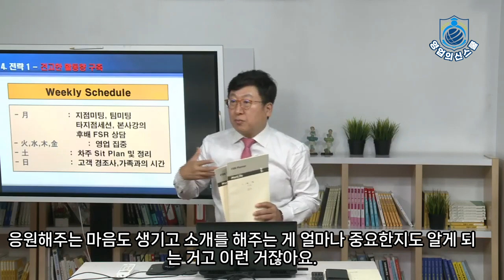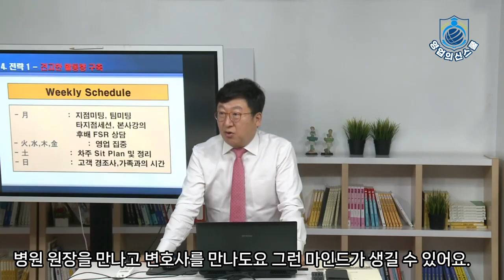가족의 응원을 받는 방법_영업의신스쿨 원승현대표강의#6​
영신스쿨 안내